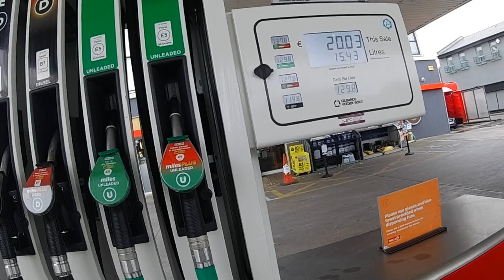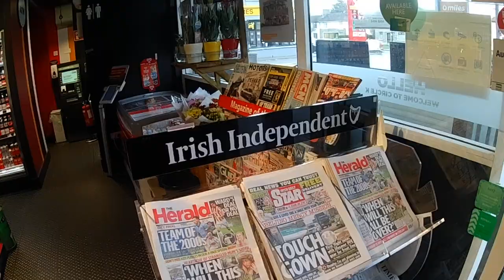adriansventwo 20180615_004707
20180615_004707